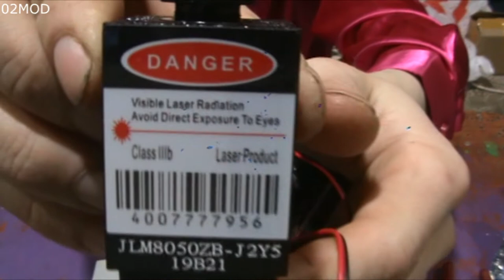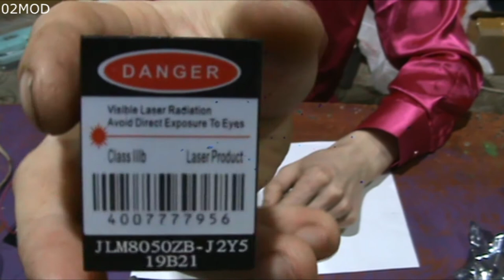Разбираем 808нм 500мв ИК лазерный модуль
Разбираем 808нм 500мв ИК лазерный модуль с алиэкспресс.
Да линза в объективе стеклянная правда она одна с покрытием которое отражает зелёный спектр то есть хорошо пропускает инфракрасный отражая другие спектры . Термопасты нет не где вообще.